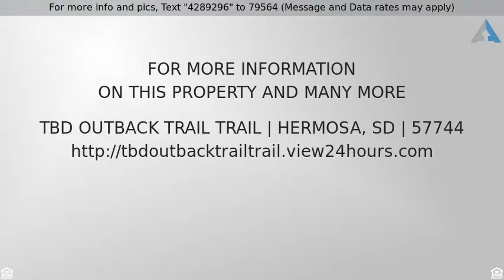Priced at $49,500 - TBD Outback Trail Trail, Hermosa, SD 57744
Residential Single Family - Hermosa, SD

Lot 49 with 5.335 acres in beautiful Box Canyon just 25 minutes from RC.  Several level building sites and the views of the surrounding hills get better the higher you go up the hillside. Two horses  allowed. Close to Keystone and Custer State Park.  Lot is off Outback Trail which is not a through street. Deer and turkey are plentiful.  Great if youâ€™re a hunter or just want to sit on your deck and watch the wildlife go by. Adjacent Lot 48 with 9.495 acres is also for sale-$88,500.00. Both lots-$137,500.00 If this property is no longer active or you are the homeowner and wish it to be removed, please contact us at .